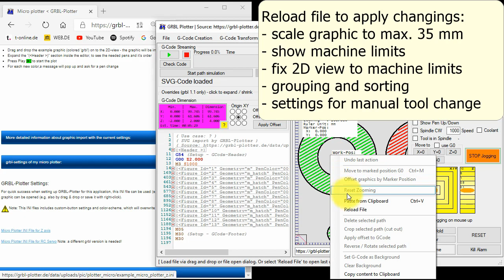Micro Plotter Preset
Setup GRBL-Plotter by drag & drop of ini file.